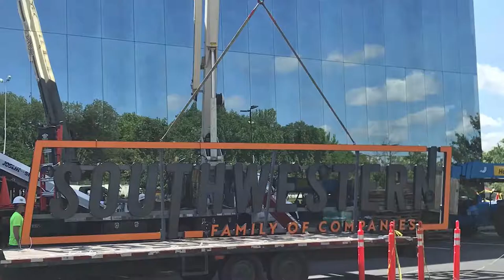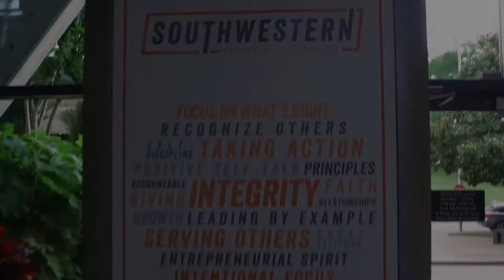A Tour of Southwestern Family of Companies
Our new brand is electric! We are officially visible from the interstate, thanks to the new sign that now adorns our building.

Inside the building, we are proud of our new vibrant atrium and dining area where our family members and guests are able to network and fellowship together.